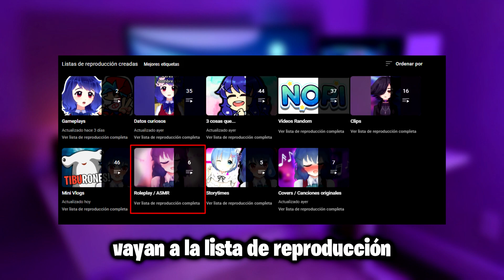PREGUNTAS QUE MÁS ME HAN HECHO | Nori Vtuber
¡Sólo soy una YouTuber Virtual! ^///^'' Si me sigues, recibes automáticamente chocolate en la puerta de tu casa, prueba!
Soy parte de la empresa OWOZU

Mis redes!

Yo solo quiero que estés contento~